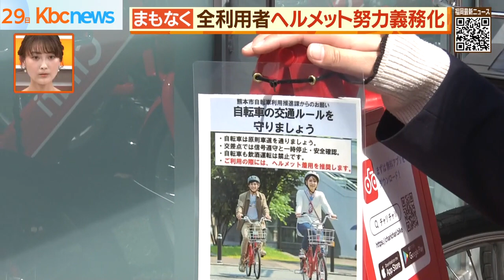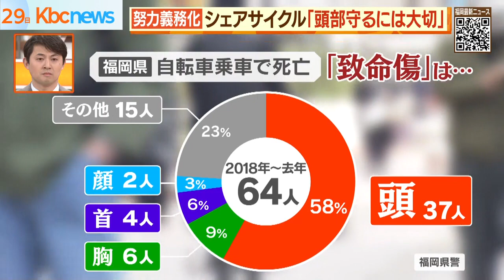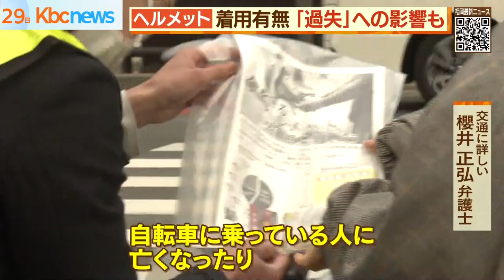４月から着用努力義務化 自転車ヘルメット影響は…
来月４月から全ての自転車利用者に#ヘルメット の#着用が努力義務化 されます。

シェアサイクルや私たちの生活にはどのような影響が出てくるのでしょうか。